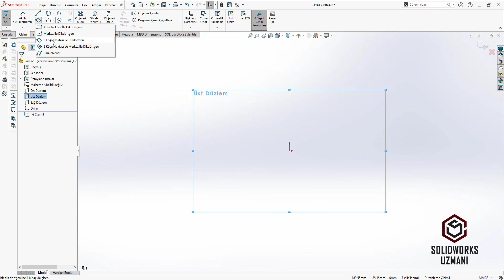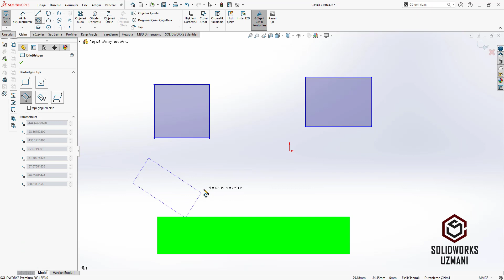SolidWorks kursu fiyat , Solidworks Kursu ücretsiz , 009 SolidWorks 3 Köşe Noktası ile Dikdörtgen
SolidWorks Temel Seviye komutları olan Çizim komutları içinde bulunan SolidWorks 3 Köşe Noktası ile Dikdörtgen ile ilgili bilgileri eğitim videomuzda detaylı olarak anlatılmıştır.

Aklınıza takılan yada sormak istediğiniz bir şey olursa Yorum Ekle Alanından bize yazabilirsiniz. 24 saat içinde cevaplamaya özen göstereceğiz.

SolidWorks Kursu ve SolidWorks Eğitimi ile ilgili öğrenmek istediğiniz herşeyi adresinde bulabilirsiniz. Eğitim videolarımızı SolidWorks Eğitmeni Ural ÇELİK tarafından hazırlamıştır.